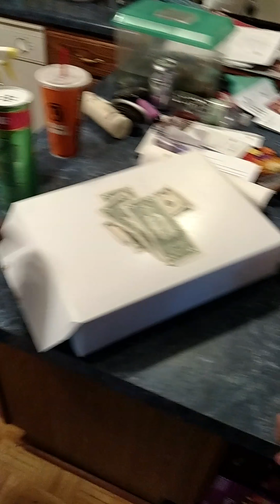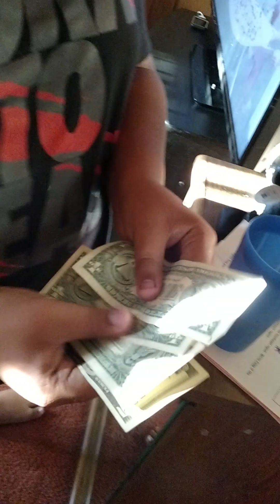Kid eats a spoon full of wet dog food for 8$